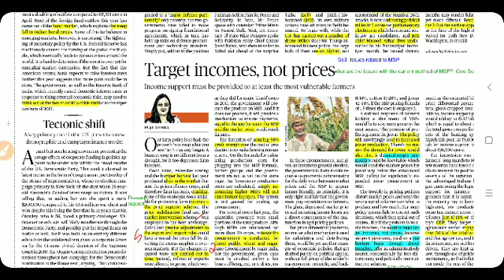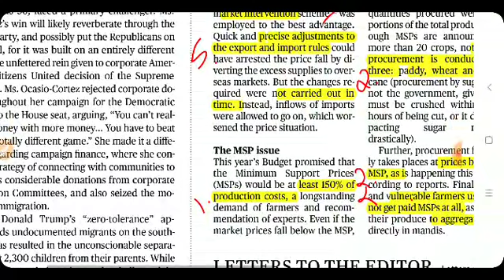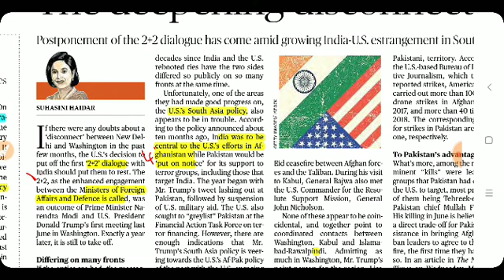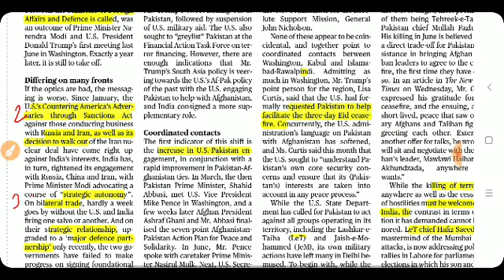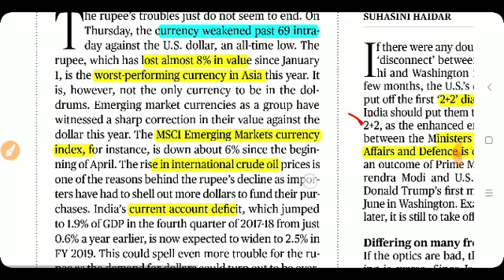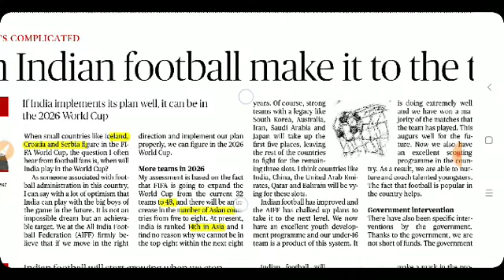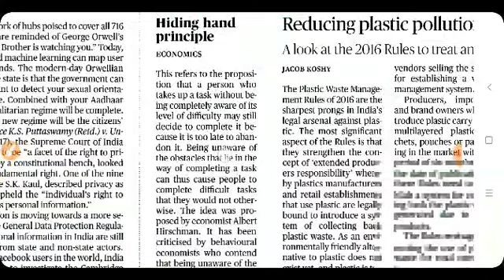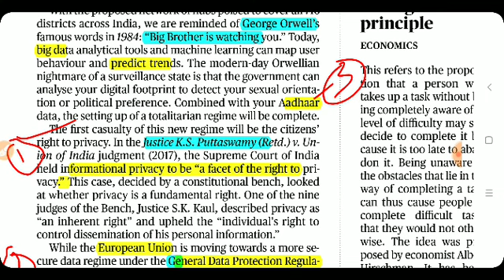June 29th THE HINDU EDITORIALS Analysis in TAMIL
1. Rupee value declining reasons 2. INDO-US relations 3.Issues in MSP (AGRI)  4. Right to Privacy 5. Football and India